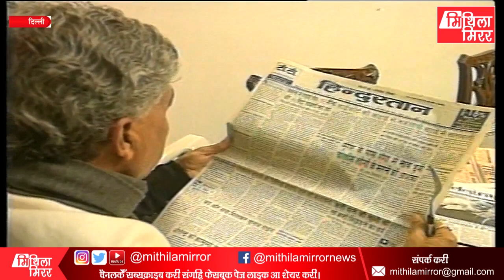पूर्व मुख्यमंत्री Dr. Jagannath Mishra कऽ दिल्ली मे निधन, पैतृक गांव बलुआ मे हेतनि अंतिम संस्कार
Anchor/Producer : Lalit Narayan Jha
Bureau Chief : Rajiv Choudhary
Programme Design : Kamal Mohan Thakur